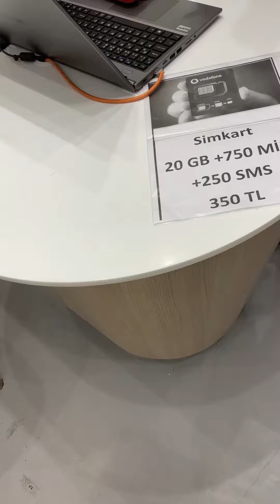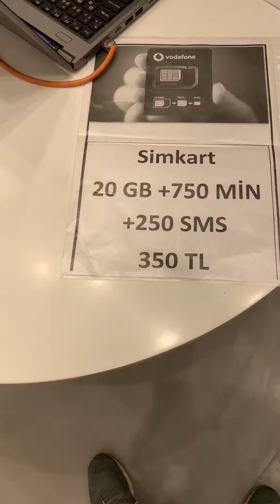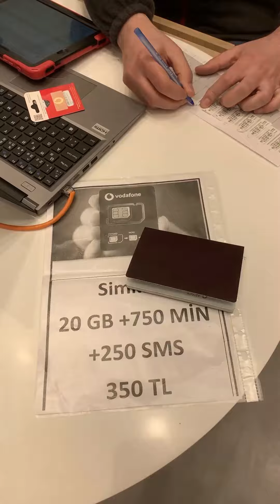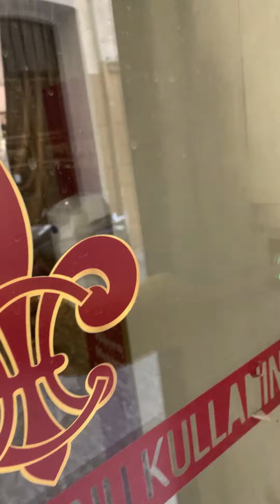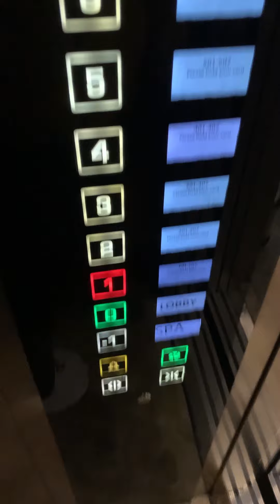ولاگ استانبول قسمت سوم : داستان خریدن سیم کارت در میدان تقسیم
درود به همگی، لطفا با لایک، شِر و سابسکرایب هاتون به پولدار شدن من کمک کنید😂😂😂

توضیحات این ویدیو:

خب خب خب درود به همگی گایز با یه ویدئو دیگه از سری ولاگ استانبول در خدمتتون هستم سرعت نت رو می بینم گریم می گیره الان 5 دقیقه گذشته و فقط 1 درصد آپلود شده اگه اونجا بودم الان حداقل 10 درصد آپلود شده بود لعنتی 2 درصد هم نمیشه دلم یکم خوش بشه به هر حال انی ویز توی این ویدئو رفتیم دنبال سیم کارت با یه قیمت تو باسن نروی 700 هزار تومنی که فقط 20 گیگ اینترنت و 750 دقیقه تماس و 250 تا اس ام اس داخلی داشت و اصلا به صرفه نبود ولی مجبور به خریدش بودم به هر حال. از لحاظ پایداری ازش راضی بودم سرعت هم عالی فقط بعضی وقتا می خواستم برای تست کردن یه ایران زنگ بزنم پیاماش ترکی به نمایش در می اومد که هیچی نمی فهمیدم.خب 2 درصد آپلود شد :))) بد نیست به همینم راضی هستیم خدا ویدئو 1.4 گیگ حجم داره خلاصه یکم براتون از میدون تقسیم و خیابون استقلال که اطراف هتلم قرار داره فیلم گرفتم و تو کوچه پس کوچه هاش قدم زدیم و همین.
تا قسمت بعد منتظر باشید :)))
خیلی خیلی خیلی ممنونم از کامنت هاتون که اینقدر مثبته و انرژی بخشه. حال منو که خیلی خوب می کنید امیدوارم این انرژی مثبت یه جوری به خودتون برگرده. من خیلی آدم احساسی هستم و یک ضعف حسابش می کنم ولی باور کنید همین الان که این ویدئو رو آپلود می کنم و به مشکلات مردمم فکر می کنم گریم گرفته و خیلی دوست دارم یه کمک حسابی به همه بکنم تا دل جامعه شاد بشه. نمی خوام یک درصدی از جامعه قربانی زنده بودن یه درصد دیگه بشه. خیلی سیاسیش نمی کنم به هر حال اینم یه درد و دل از طرف من آپلود هم شد 3 درصد تا تامنیل و یه ویدئو ماشینی دیگه براتون ادیت کنم و بسازم امیدوارم آپلود شده باشه
حال دلتون توی این روزای سنگی، آبی باشه...
فعلا

از اونجایی که این چنل رسانه ی شخصی من هست، 4 تا موضوع اصلی هم داره